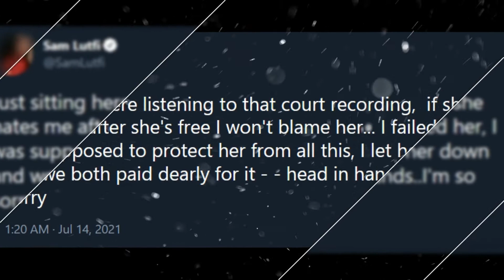🍑 Everyone Treated Britney Like Crap! Including Me!🍏Sam Lutfi Speaks Out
A catastrophic people Britney in Spears' life took advantage of her, effectively ruining much of her life. An even larger number of people, and courts, legal systems straight-up failed Britney when she needed them most. Some of those pertitious entities are in total her denial. But former manager Sam Lutfi is acknowledging that he failed Britney ... understands and if she hates him. Following Britney Spears' historic conservatorship testimony last month, many changes took plac"